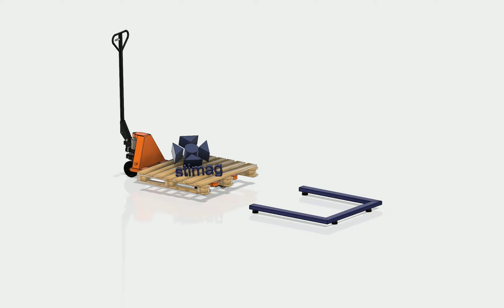Inrijden bij palletweger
Stimag, wegen is weten
Leer ons kennen

Wegen van pallets zonder oprit !

Houd ons YouTube-kanaal in de gaten voor nieuwe video's over onze weegschalen, weegsystemen en weegapparatuur.

Stimag:

Stimag is al sinds 1979 producent, importeur en leverancier van weegschalen en weegsystemen. Wij leveren onze producten met minimaal 2 jaar garantie, beschikken over een eigen technische- en servicedienst en zijn erkend weegschaalkeurder. Stimag is dus niet alleen maar leverancier. Vanaf het begin produceren, kalibreren en repareren wij weegschalen en weegsystemen. Heeft u dus een technisch probleem of vakkundig advies nodig, dan kunnen wij u helpen.

Wij zijn gespecialiseerd in weegschalen voor voeding, logistieke weegsystemen, industriële weegschalen, laboratorium weegschalen, agrarische weegschalen en medische weegschalen.